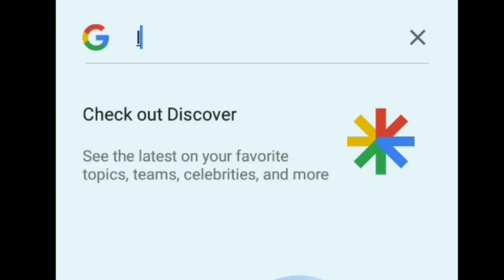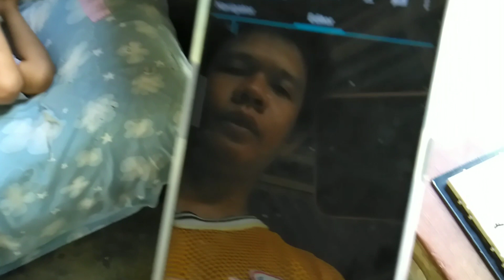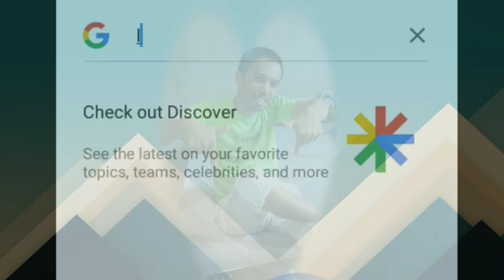Electronics projects (Nod 32 program using Android phone control)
This video contains a demonstration of nod 32 program features.